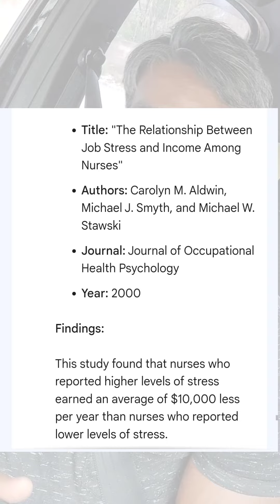Work - Life Balance (தமிழ்)